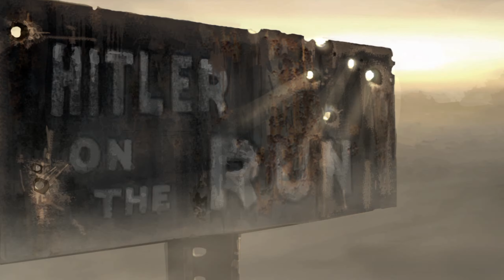Company of Heroes #5 "Invasion of Normady" Montebourg GAMEPLAY [2K]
hi :D